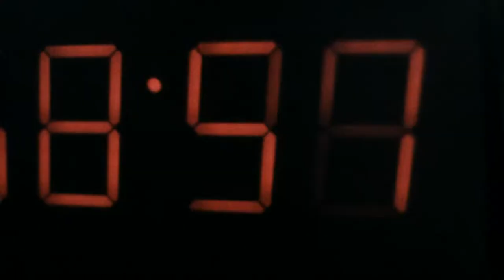Land Rover Global - Pikes Peak TVC